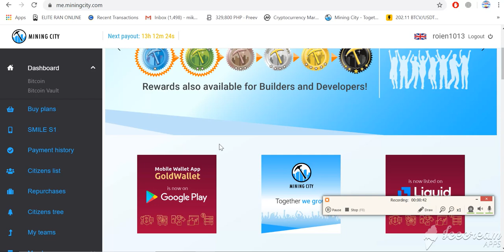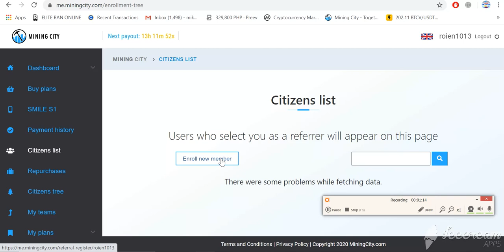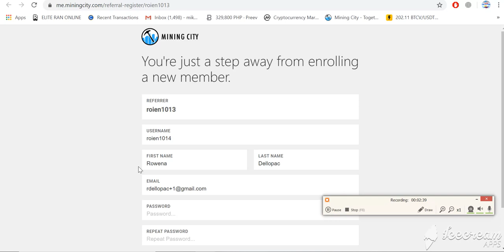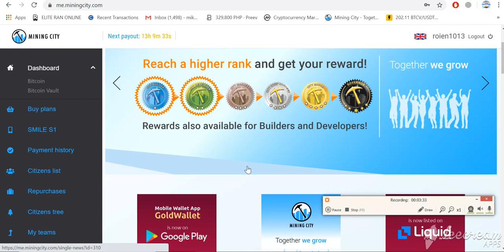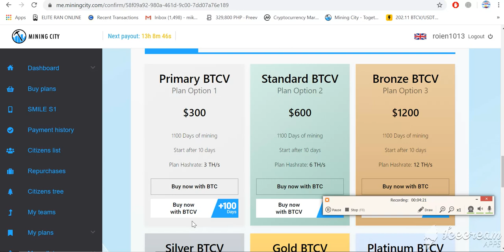how to add additional account using same email - miningcity (TAGALOG)